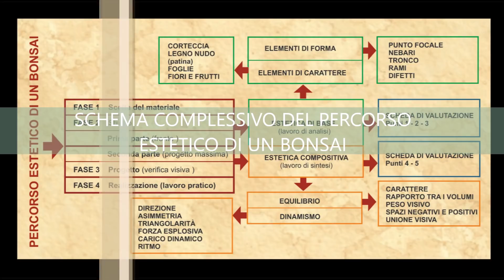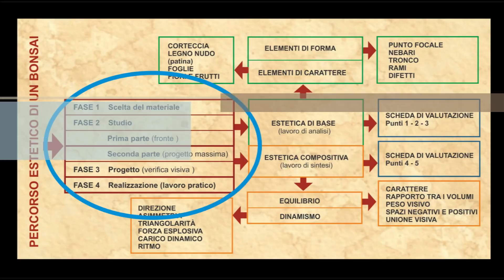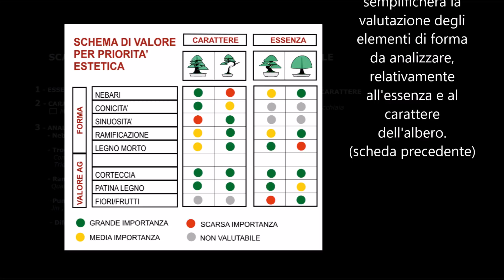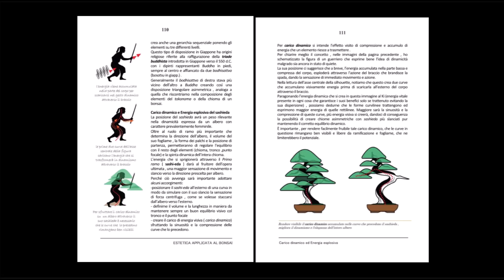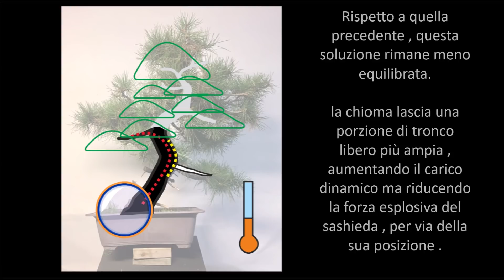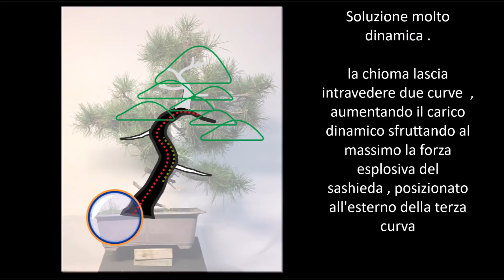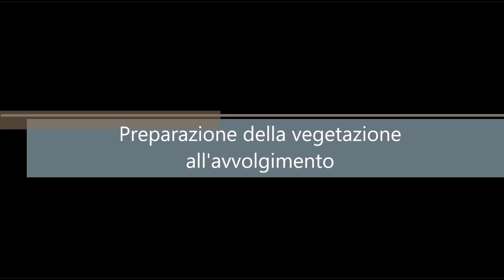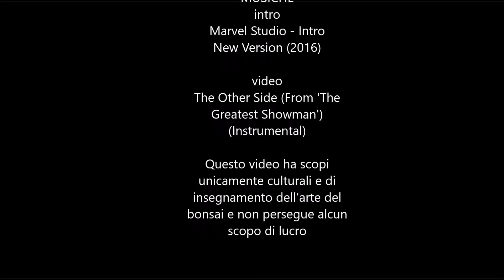Pino nero - metodologia estetica applicata al bonsai di Michele Andolfo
Video didattico sulla metodologia estetica applicata al bonsai esposta attraverso la prima impostazione di un pino nero di origine marchigiana
Dedicato ad Alberto